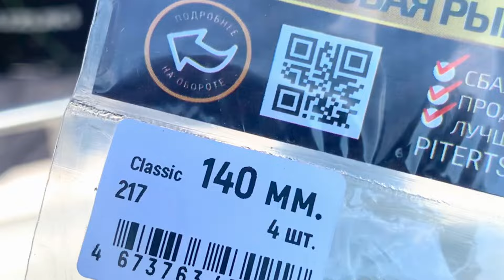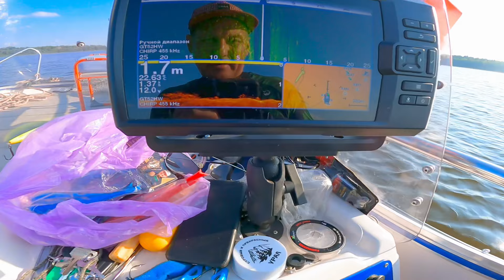СУДАК НА ДЖИГ НА 1.7 метра. ОН СКОРО ПОКИНЕТ ЭТО МЕСТО. ВОДА ПАДАЕТ и ОСТЫВАЕТ, но ПОКА ЛОВЛЮ.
Это продолжение моей рыбалке где я отлично половил судака.
Скопление судака на мели это для меня новое открытие. Начиная ловить на этом месте когда глубина была 2.2 метра в начале августа, я ни как не подозревал что он тут будет стоять и клевать месяц как по часам и даже когда вода упала на пол метра а глубина стала 1.7 м.

Я продолжаю изучать его повадки, меняя тактики ловли и места вместе с вами рассказывая и показывая что я и как делаю.

Судак конечно же с этого места ушёл.

На следующих выходных полное видео не снимал, но немного подловили с гостями судака  и щуку всё еще здесь. Рыба была достойная, судак 1,5-2 кг. а щука потянула к 5 кг.

Но это было уже под занавес его прибывания на этом прекрасном уже изведанным мною месте.

Так как приехав на место уже с другими гостями в выходные 14-15.09 мы не увидели концетрацию рыбы, получив несколько слабых поклёвок и не поймав тут ничего. Видео заснял только 15.09 уже в другом месте и выложу его в следующий вторник.

ИЗУЧАЙТЕ ВОДОЁМ ВМЕСТЕ СО МНОЙ И ПИШИТЕ КОММЕНТАРИИ, ЕСЛИ ЕСТЬ ВОПРОСЫ ИЛИ ВЫ СЧИТАЕТЕ ЧТО Я НЕ ПРАВИЛЬНО ЧТО ТО ДЕЛАЮ.